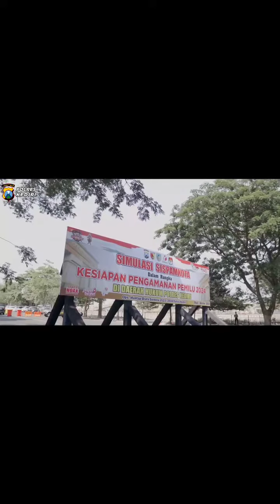SIMULASI SISPAMKOTA DI WILAYAH HUKUM POLRES KEDIRI DALAM RANGKA KESIAPAN PENGAMANAN PEMILU 2024